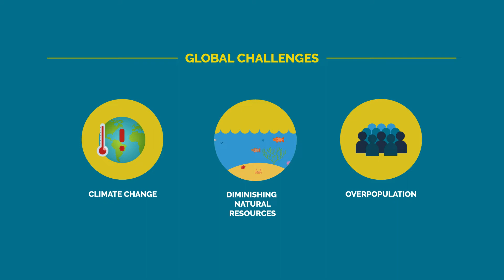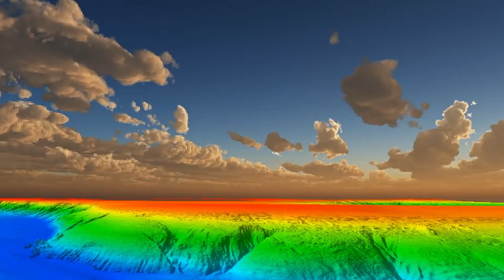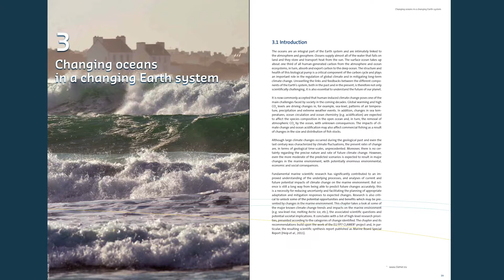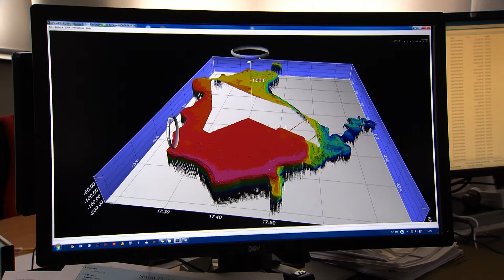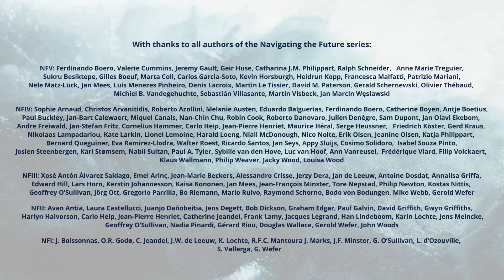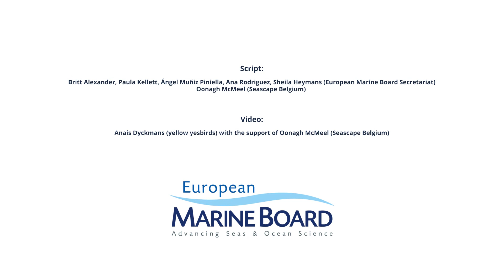Navigating the Future Series Video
To mark two years since the launch of Navigating the Future V, EMB have released a video highlighting the Navigating the Future publication series. The video features interviews with John Bell (Director ‘Healthy Planet’, DG RTD, European Commission), Sigi Gruber (Former Head of Healthy Ocean & Seas Unit, DG RTD, European Commission), Vladimir Ryabinin (Executive Secretary of IOC-UNESCO), Niall McDonough (Director of Policy, Innovation and Research Services, Marine Institute Ireland), and EMB Young Ambassadors Rebecca Zitoun (Postdoctoral Researcher at GEOMAR) and Anjali Gopakumar (University of Bologna & Macquarie University). It describes the urgent need for policy-relevant Ocean science to answer complex questions relating to human interactions with the Ocean and to provide solutions to key societal challenges, as well as the role of the Navigating the Future series in highlighting knowledge gaps and making recommendations for societally-relevant Ocean research. The input of the latest edition, Navigating the Future V, is highlighted as an important knowledge base and intellectual contribution to the planning phase of both Horizon Europe and the UN Decade of Ocean Science for Sustainable Development. It also acknowledges the crucial role of the Navigating the Future series in guiding evolving Ocean science priorities in the future.

Para señalar que se cumplen dos años desde el lanzamiento de “Navigating the Future V” el European Marine Board ha publicado un vídeo que destaca la serie de publicaciones “Navigating the Future” – Navegando hacia el Futuro. Plantea la necesidad urgente de una ciencia marina relevante políticamente para poder dar respuesta a cuestiones complejas relacionadas con las interacciones entre la humanidad y el Océano, y para proporcionar soluciones a retos esenciales para la sociedad. Del mismo modo, describe el papel de la serie Navigating the Future a la hora de identificar lagunas o necesidades de conocimiento y de realizar recomendaciones para una investigación marina relevante para la sociedad. Las aportaciones del último volumen de la serie, Navigating the Future V, se destacan en el vídeo por la importante base de conocimiento y el aporte intelectual a la planificación del Programa Horizonte Europa así como a la Década de la Investigación Marina para el Desarrollo Sostenible, de Naciones Unidas. También se da debida cuenta del papel esencial de la serie Navegando hacia el Futuro para orientar las prioridades, en constante evolución, para la ciencia sobre el Océano en el futuro.

Pour marquer les deux ans depuis la parution de sa cinquième publication : "Navigating the Future V", l'European Marine Board (EMB) a réalisé une vidéo présentant l'impact de sa série de publications prospectives "Navigating the Future". Cette vidéo insiste sur le besoin urgent pour les politiques de développer les sciences océaniques afin de répondre aux questions complexes qui concernent les interactions humaines avec l'océan. Elle insiste également sur l'importance de fournir des solutions aux principaux défis de société, et souligne le rôle important que la série des "Navigating the Future" apporte dans l'identification des lacunes qui existent au niveau des connaissances et de la formulation de recommandations sur l'importance de la recherche océanique pour la société. La dernière édition : "Navigating the Future V", apparait comme une base de connaissances importante et une contribution intellectuelle à la phase de planification d'Horizon Europe et de la Décennie des Nations Unies pour les sciences océaniques au service du développement durable. Cette vidéo souligne également le rôle crucial que la série "Navigating the Future" occupe dans l'orientation des priorités à soutenir à l'avenir pour les sciences océaniques du futur.